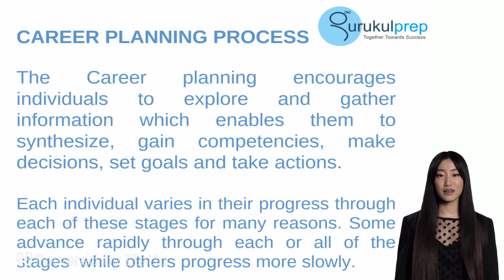Career Planning Skills